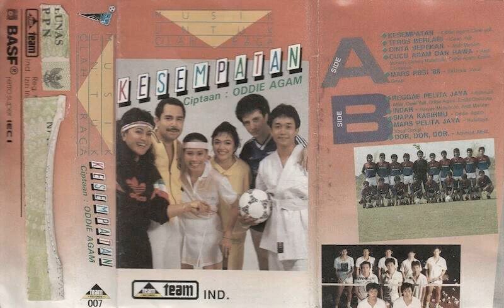Reggae Pelita Jaya - Achmad, Dewi, Oddie, Emilia